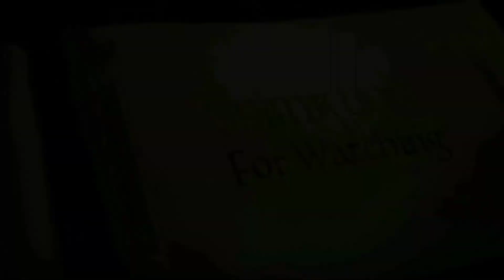துரோணரின் பிறப்பின் ரகசியம் ll மகாபாரத கதைகள் DRONAR ll MAHABHARATA KATHAIGAL .